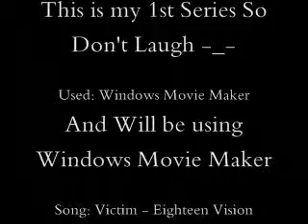YuNG's Halo 3 Map Showroom Series Promo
This is a promo for the upcoming series I am about to make.

Used: Windows Movie Maker

Song: Victim - Eighteen Vision